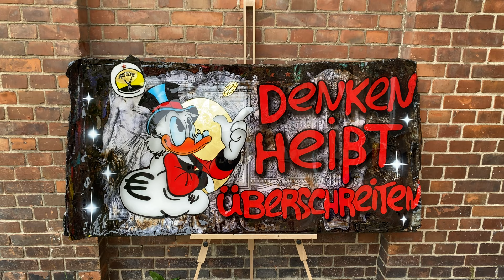"Denken heißt überschreiten"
Another new work of mine from a series of banknotes ... The background was the Tsar's 100-ruble note with Catherine II, issued in 1910. The painting is stylized in the direction of pop art with a quote from Ernst Bloch.
Size 84*170cm
Mixed media
24k gold leaf